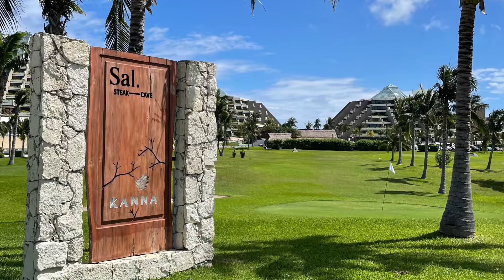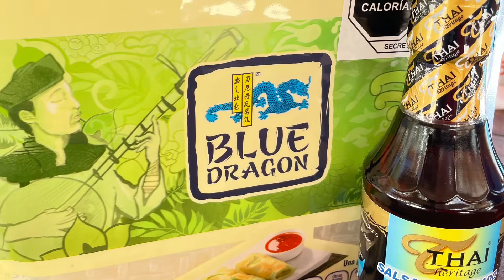CANCUN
Cancun 3/2022